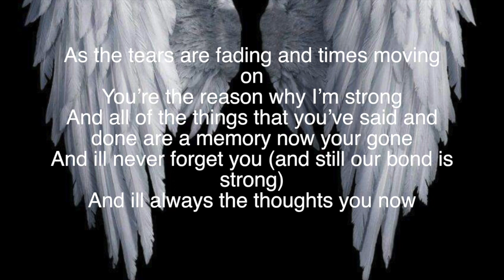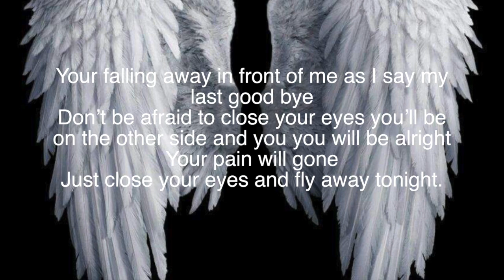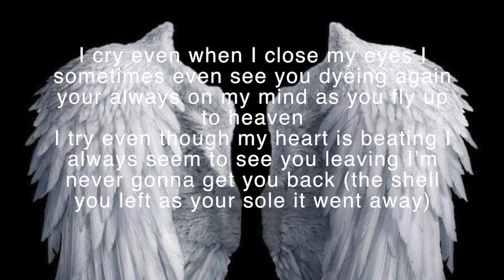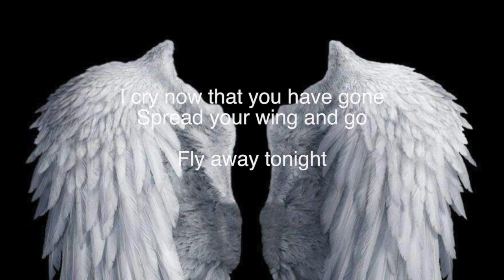Spread Your Wings Tonight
An original song By Daniel Blackmore

Your falling away in front of me as I say my last good bye
Don’t be afraid to close your eyes you’ll be on the other side
And then you’ll be alright your pain will go away
Just close your eyes and fly away tonight.

As the tears are fading and times moving on
You’re the reason why I’m strong
And all of the things that you’ve said and done are a memory now your gone
And ill never forget you (and still our bond is strong)
And ill always the thoughts you now

I cry even when I close my eyes I sometimes even see you dyeing again your always on my mind as you fly up to heaven
I try even though my heart is beating I always seem to see you leaving I’m never gonna get you back (the shell you left as your sole it went away)

Don’t be afraid to close your eyes you’ll be on the other side and you you will be alright
Your pain will gone

I cry now that you have gone
Spread your wing and go

Fly away tonight